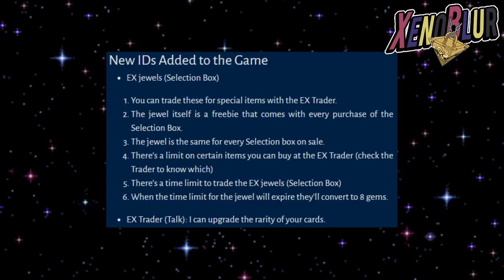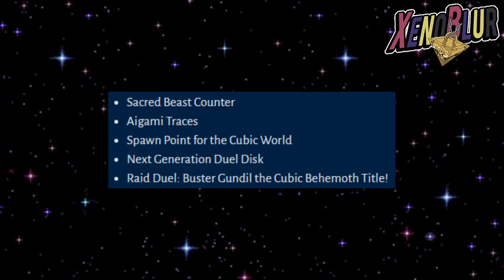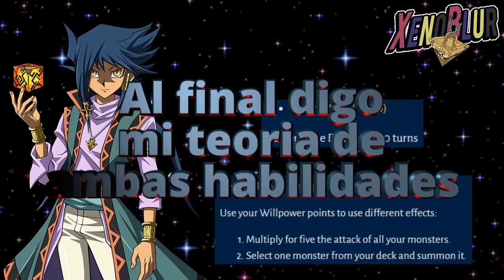Evento Aigami en Abril? Joyas EX para Selection Box FILTRACIONES | Yu-Gi-Oh! Duel Links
Filtraciones que incluyen evento de aigami y sus habilidades. Joyas Ex para selection box y también algunos otros eventos